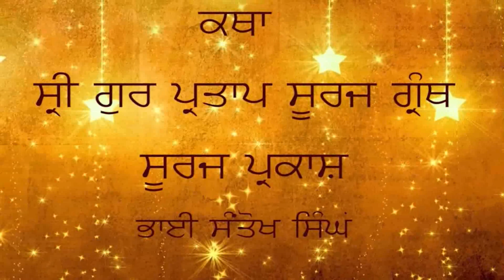Kulbir Singh Ragi Sri Bhaini Sahib Suraj Parkash Katha No. 83